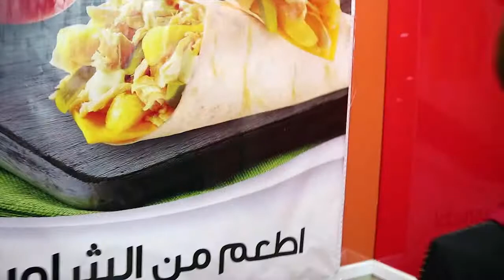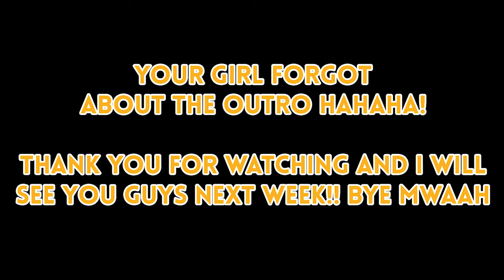MY LONGEST VLOG EVER!!! | Mich Rufino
For better experience watch it in HD

Amusement park with two of my high school besties. That place is a pit of nostalgia for me so going there is always a blast. Also, watch out for Jennifer's dare and my sister's performance. Enjoy watching!  Love you guys!! Mwaah

FIND ME ON: Instagram and Twitter: _MichRufino